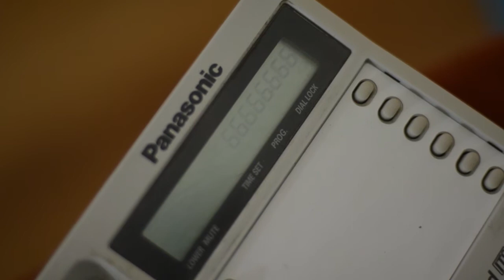TSAARS - Studio Update #2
studio update #2

TRANSLATION for those, who cant see annotations for some reason..

- Hi, today we are recording drums, and my old buddy Burzum will help me out with that
- Hey Burzum
- are you ready?
- Then lets go!
- Hi! As you've already noticed we've changed our name. And now we are TSAARS
- Our new release consists of 4 tracks, and instrumentals are being mastered as we speak
- We are also proud to announce new band member Andrey, with which we will record vocals for our release
- We are planning on active gig playing so keep in touch! Bye ;)
- We have also printed t-shirts for...
siam twins lol